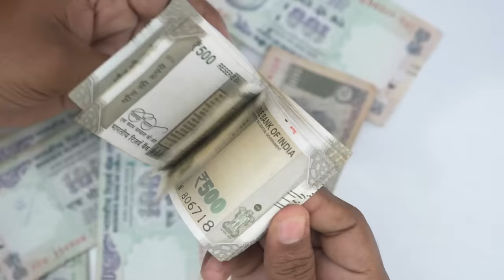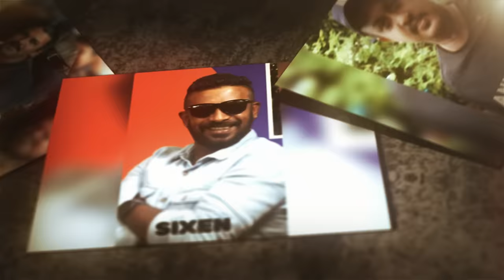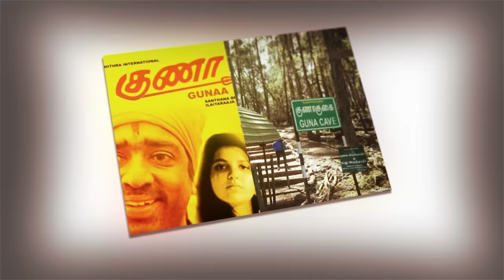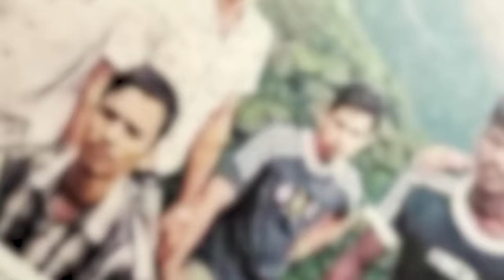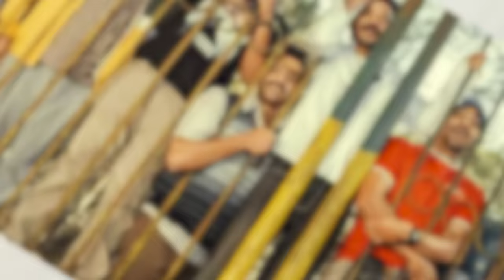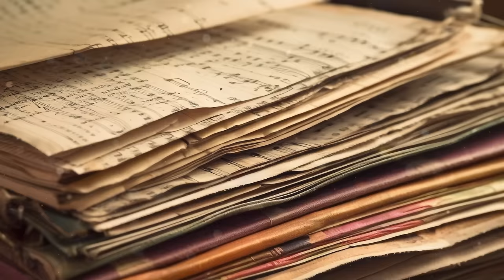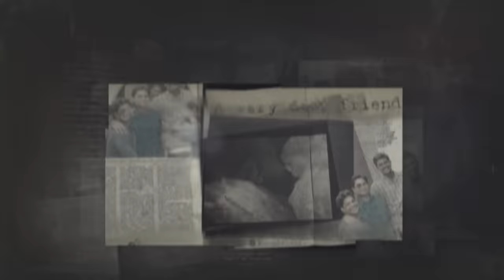The Untold Real Story of Manjummel Boys | Cave Exploring Gone Wrong | Minutes Mystery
Minutes mystery - "Dive into the captivating world of the Manjummel Boys as Minutes Mystery unveils their untold real story. Join us as we uncover the intriguing mysteries and riveting tales behind this enigmatic group. From hidden secrets to thrilling adventures, this episode promises to keep you on the edge of your seat. Don't miss out on this gripping narrative that will leave you wanting more!